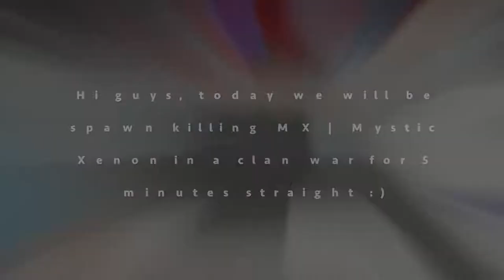TimeZ | TZ Spawn Killing Mystic Xenon | MX in a Friendly Clan War For 5 Minutes Straight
TimeZ | TZ - ROBLOX BedWars Clan Community

About Us
We are one of many bedwars clans, we take players and make them better with our clan practices.

🪄 - Clan Practice
💬 - Active Chat
🔝 - Pro Players
🤖 - Fun Bots
🙌 - Win Roles
🥇 - Clan LB for top players in clan
🤺 - Clan Wars
🔧 - Training

We hope that you join us in this amazing journey to become one of the top clans in ROBLOX BedWars 🎉